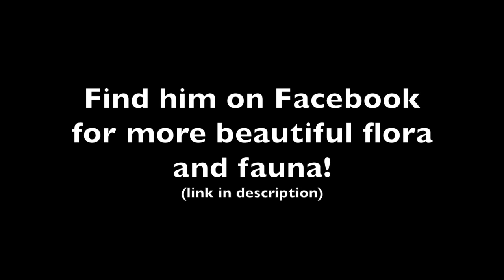Mitten Exotics Flora Unboxing (Mosses, Lichens, and More!)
It's alive!  I'm doing an unboxing of some Mitten Exotics Flora. I got this gorgeous haul of goodies to add to the terrariums I'm building for our isopod zoo!  These came from Mitten Exotics.  I can't wait to order some animals from this fantastic seller!

and snatch some up for yourself!  He’s friendly and helpful, and will help you find just what you’re looking for.

…I might post a few videos of some pretty ameteur terrarium builds as we start housing our crusty pets.  We shall see!

The totes I use for housing my isopods:

The screen mesh I currently use for ventilation:

The sphagnum moss in my enclosures: